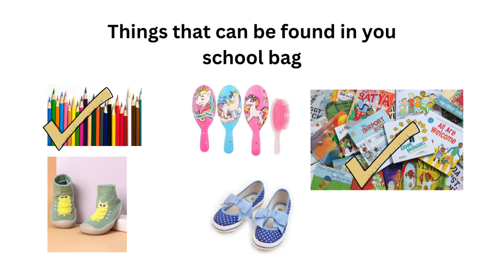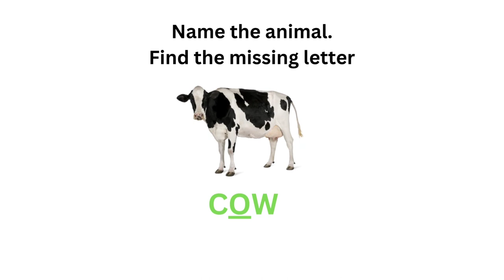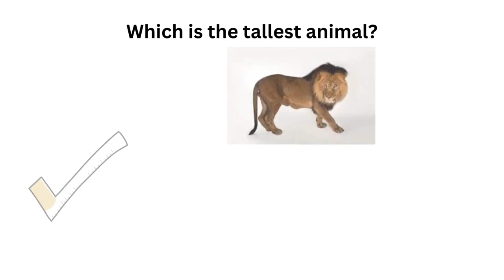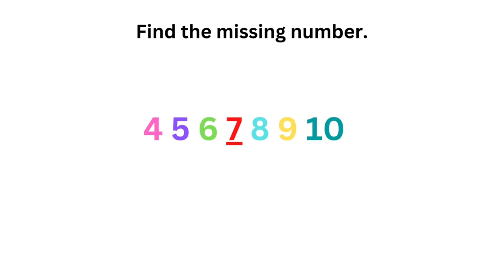Kids & Infants Start Up Questions | Quiz For Knowledge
Quiz & GK with Raja
General Knowledge for Kids & Infants all in this video. This knowledge can be use start up for every Kids or infant's children. See more questions and strong your GK click the below link :
Kids or Infants General Knowledge start up :
1. Things that can be found in your school bag
2. Find the non-living thing
3. Find the yellow colour fruit
4. Which animal gives milk?
5. Which fruit tastes sour?
6. Name the picture. What is the first letter?
7. Name the animal. Find the missing letter
8. Find the biggest fruit
9. Which one begins with letter P?
10. Find the colour of the colour pencil on the left hand side
11. Find the rhyming words of Fog
12. Which is the tallest animal?
13. Find the rhyming words of Fun
14. Find the missing number.
15. How many yellow squares are there?
eric carle
Kids Educational Video | IQ Quiz Kindergarten |
IQ Test Tricky | 10 Most Popular Tricky Questions|
Kids IQ | General Knowledge Questions| Educational Video for Kids |
WHATS YOUR IQ? 10 REAL IQ TEST QUESTIONS AND ANSWERS!